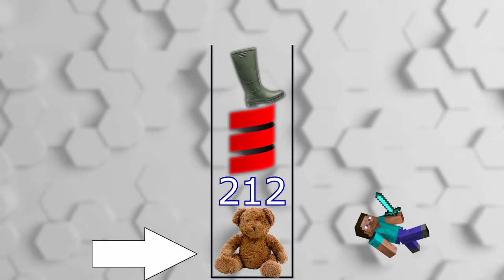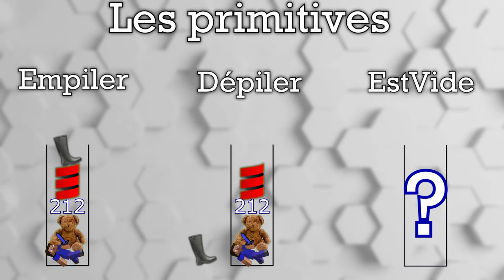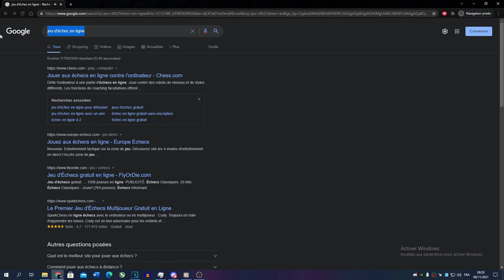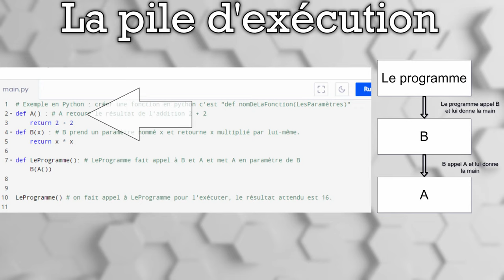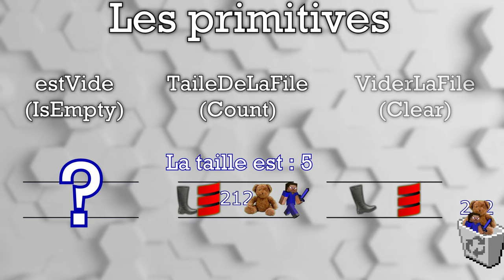Pile et file : quelles différences ?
Salut, nouvelle vidéo moins complexe qui énonce ce qu'est une pile et une file avec en bonus : nos têtes !
Chapitrage :
00:00 - Introduction
00:13 - C'est quoi une pile ?
00:54 - Les primitives des piles
01:50 - L'utilité des piles
03:47 - C'est quoi une file ?
04:21 - Les primitives des files
04:58 - L'utilité des files
05:58 - Conclusion de la vidéo
06:18 - Outro avec la musique stylée
Sources de la vidéo :
- nos cours d'informatique théorique sur ce sujet :o
les deux liens suivant sont sympas pour une vidéo plus approfondie sur la "stack call" où pile d'exécution. C'est très intéressant et je vous invite à y jeter un petit coup d'œil.
Musiques utilisées (auteur - nom de l'œuvre)
background de la vidéo :
C'est la partie que personne va lire mais qui me sert de marqueur.
temps pour réaliser la vidéo : 8 mois (première fois que nous travaillons à deux pour une vidéo de ce type et première fois qu'on montre nos visages. Beaucoup de réécritures et de désaccord pour au final un résultat où on ne sait point si c'est bien)
recherche d'informations et écriture : 1 semaine ( voire moins mais un peu plus )
montage : 20 h (et + 2 h pour obtenir la version finale)
upload :10 sec (MERCI LA FIBRE MOUHAHAHA)
On sort les vidéos de plus en plus régulièrement, serions-nous malade ?